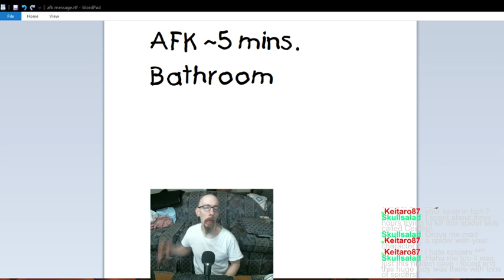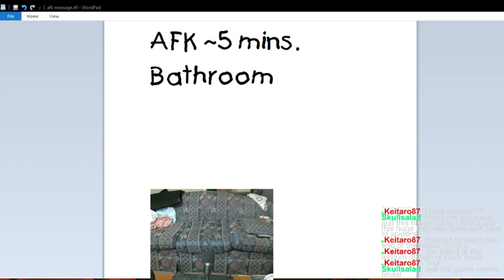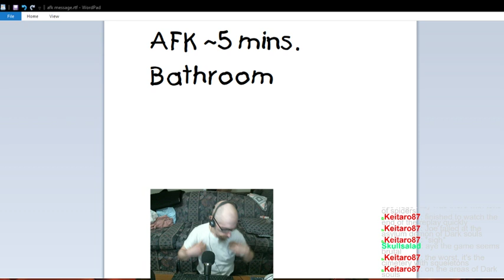Playing some Torchlight 2. Experimenting with new classes. FYI: Cheats used (mostly gold & enchanter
Pulled this game out of the mothballs and gave it another go. I forgot how cool this game was, despite it's cartooney look. I eventually completed the story a second time. So now in the future I'll just be running maps until I hit level 81 (on my berserker), or start up with another character, who knows.